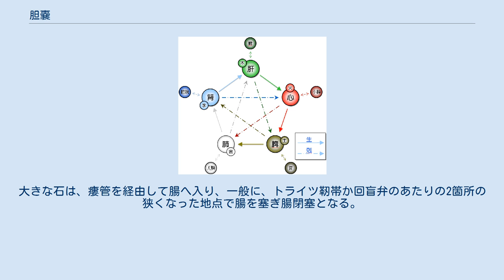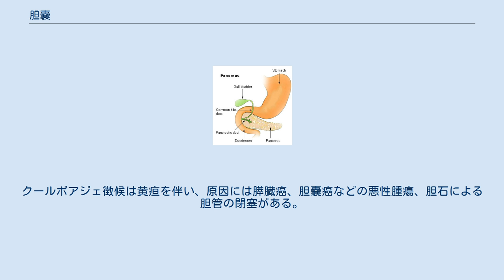胆嚢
胆嚢（胆囊、たんのう、英: gallbladder）は、消化に必要になるまで胆汁を蓄積するセイヨウナシ形の器官。
胆管（胆道）によって肝臓と十二指腸に接続している。
 すべての哺乳動物に胆嚢があるというわけではない。
例えば、ラットやウマは胆汁の貯蔵に専門化した器官を持っていない。
 胆嚢は胆嚢管を通して主な胆管に接続する。
主な胆道は肝臓から十二指腸まで続く、そして事実上、胆嚢管は胆嚢の入り口と出口すなわち「袋小路」である。
 胆嚢は中鎖骨線 (MCL) と幽門横断面の9番目のあばら骨の先との交差点の皮膚の下にある。
 胆嚢動脈・静脈により血液が供給され、平行して胆嚢管が走る。
胆嚢動脈は非常に様々で、胆嚢摘出術の際の結紮・切除の方法も異なってくる。
 胆嚢では、上皮の内張りの中の袋である憩室（ロキタンスキー・アショフ洞と呼ばれる）が特徴的である。
上皮の下に、コレシストキニンに対応して収縮する筋肉の壁が支える結合組織の層がある。
 胆管周辺の模式図 肝臓、右肝管、左肝管、総肝管、胆嚢管、総胆管、胆嚢、オッディ括約筋、ファーター膨大部、膵管、膵臓、十二指腸 胆嚢は肝臓で分泌される胆汁を蓄積して濃縮し、食物が十二指腸に入ると、物理的刺激によりコレシストキニン (CCK) が分泌され、これが胆嚢を刺激して胆汁を放出する。
 最大25％の人間が、コレステロール、レシチン、および胆汁酸で構成された胆石を持つ。
これらは通常、食事と関係して、胆嚢収縮と胆石が胆管を通り抜けることで、疝痛を引き起こす場合がある。
また微小な胆石が多数発生する症状を胆砂（症）と呼ぶことがある。
外科手術（胆嚢摘出）が最も一般的な胆石の根治治療法である。
そして腹腔鏡下でそれを実行することができる。
実際、胆嚢摘出は腹腔鏡手術で最も多くの適用される手技の1つである。
 胆石症の増加するリスクで伝統的に考えられた次の5つのFに当てはまる人々である: 急性或は慢性の胆嚢の炎症が腹痛を引き起こす。
急性胆嚢炎の症例の90%は胆石の存在によって引き起こされる。
 胆石が総胆管を塞ぐと、重度の胆汁鬱帯を引き起こす。
患者は肝臓細胞の損傷とその結果に伴う黄疸とを引き起こす。
医学的には緊急治療が必要で、内視鏡下或は開腹手術が施される。
 大きい胆石、即ち胆石性イレウスによるまれな臨床の実体に腸閉塞症がある。
この状態は長年の胆石患者で進行し、胆嚢が消化管と癒着した上で瘻管を形成する。
大きな石は、瘻管を経由して腸へ入り、一般に、トライツ靭帯か回盲弁のあたりの2箇所の狭くなった地点で腸を塞ぎ腸閉塞となる。
治療法は外科手術である。
 胆嚢癌はまれだが、重大な癌の形式でもある。
生検結果は、通常悪性腺腫である。
胆嚢癌は「磁器様胆嚢」としてレントゲンで表れることもある。
胆嚢癌は一般には、予後はよくない。
 クールボアジェ徴候とは3管合流部以下の胆管の閉塞による胆嚢の腫大を指す。
クールボアジェ徴候は黄疸を伴い、原因には膵臓癌、胆嚢癌などの悪性腫瘍、胆石による胆管の閉塞がある。
胆嚢の腫大は、胆汁が胆嚢に蓄積することによる。
 クマの胆嚢は「熊の胆」と呼ばれ、漢方薬として重要視される。
いわゆる臥薪嘗胆の胆がこれである。
サルのものが代用とされたこともあり、龍宮伝説に乙姫の病気を治すためにクラゲがサルの肝を取りに行く話がある。
 ^ Ginsburg, Ph.D., J.N. (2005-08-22)."Control of Gastrointestinal Function",in Thomas M. Nosek, Ph.D.: Gastrointestinal Physiology, Essentials of Human Physiology. Augusta, Georgia, United State: Medical College of Georgia, p30. Retrieved on 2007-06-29.